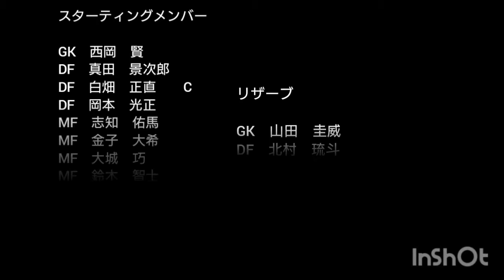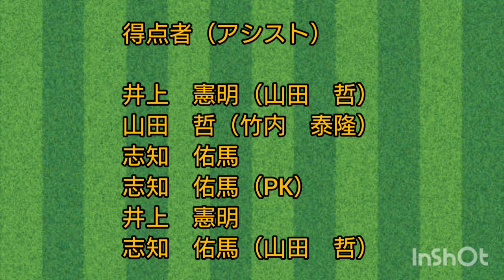2021静岡県社会人サッカー西部1部リーグ第7節 vsKIDS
DOSANKORE浜松vsKIDSの試合。